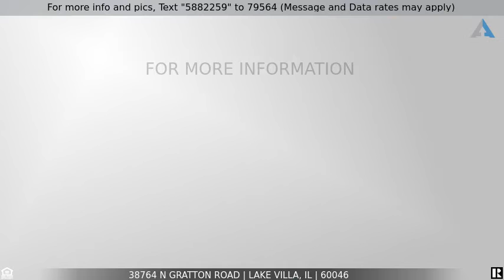Priced at $630,000 - 38764 N Gratton Road, Lake Villa, IL 60046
Home for Sale in Lake Villa

***RARE WATERFRONT*** opportunity on DEEP LAKE  with 100ft of lake frontage, excellent fishing, boating, kayaking and one of the cleanest lakes in Lake County! 4 Pins, 2 Homes and a Large 2.5 Car garage on just under 1 of an acre of dry land. The remaining 1.5 acres are underwater lots. The large home is the former "Tegan's Resort" and features Original wood floors & Woodburning stove!!! First floor full bath, bedroom & laundry room, large open living room with skylights & excellent lake views and a full walkout basement. It has been vacant for a few years and could use some TLC. The second home (38770 Gratton) features 1 Bath, 1 bedroom and loft with vaulted ceilings, spiral staircase & deck with lake views! It has also been consistently rented out and is currently on a month to month lease. Association boat launch right next door for easy access through the voluntary association. This is your chance to have your historic waterfront getaway and earn some income at the same time!